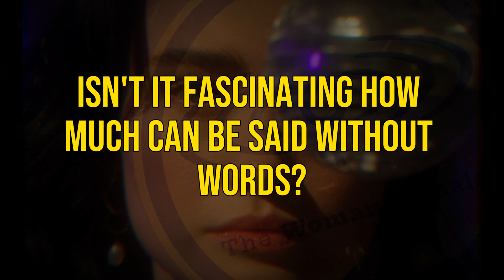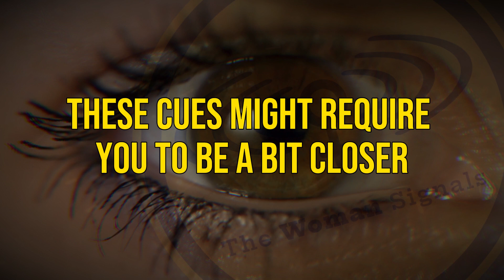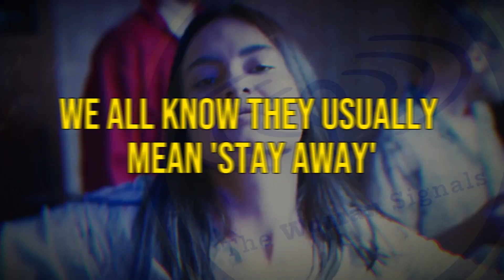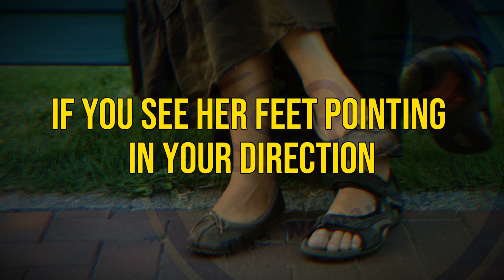Hidden Signs A Woman Is Flirting With You! | The Woman Signals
Hidden Signs A Woman Is Flirting With You - Ever wondered if she's flirting? This video unveils the hidden signs that might reveal her interest in you. From playful teasing and extended eye contact to laughter and light touches, we'll explore the subtle cues that suggest she's flirting. Don't miss these insightful hints that can help you understand her intentions. Tune in now to decipher the secret language of flirting and up your game.